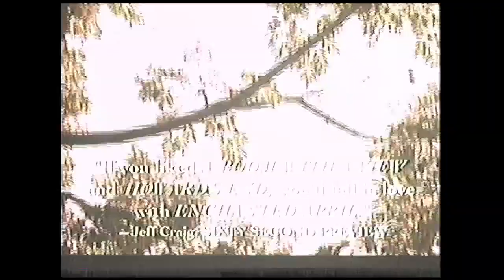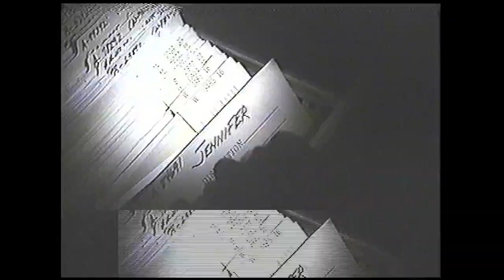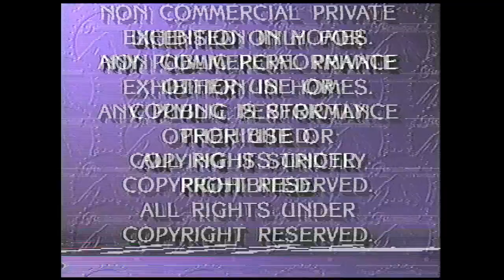Opening to Whispers in the Dark 1993 VHS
List of contents:

1. Paramount Coming Attractions bumper
2. Enchanted April trailer
3. School Ties trailer
4. Jennifer 8 trailer
5. Paramount Feature Presentation bumper
6. FBI Warning screen
7. Paramount Pictures logo